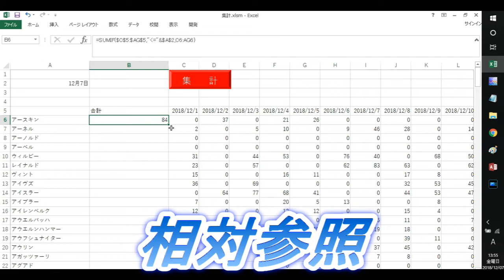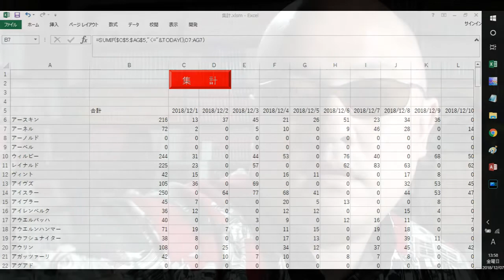SUMIF関数 スピンオフバージョン 今日までの合計